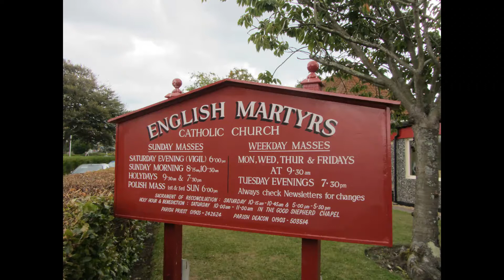English Martyrs Catholic Church ceiling Goring-by-sea, Worthing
English Martyrs Catholic Church ceiling at Goring-by-sea, Worthing. The work was started by Gary Bevans, a sign writer parishioner, who is a natural artist with no formal training, early in 1987 after a parish pilgrimage trip to Rome to attend the Beatification of 85 English Martyrs. Following a discussion with Bishop Cormac, Gary’s request to bring ‘the Sistine ceiling’ here was accepted.